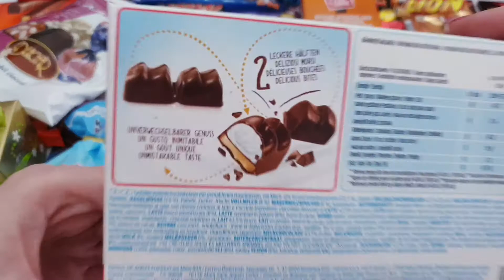Kinder Choco Fresh Milky Creme unboxing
Hello Friends.
# kinder#chocolate#unboxing